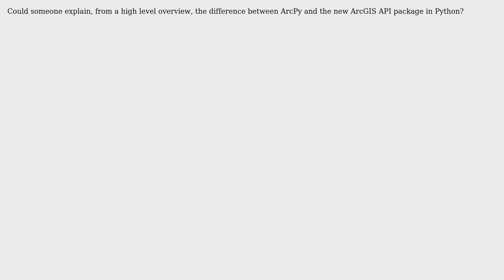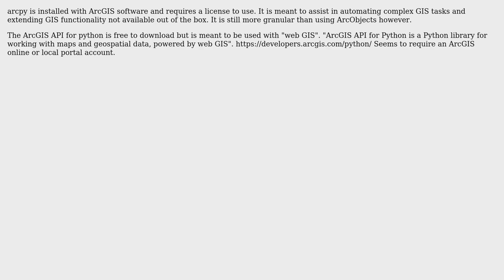GIS: Difference between ArcPy and ArcGIS API for Python?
With thanks & praise to God, and with thanks to the many people who have made this project possible! | Content (except music & images) licensed under CC BY-SA | Music | Images & others | With thanks to user PolyGeo user DataTx user Brad and the Stack Exchange Network Trademarks are property of their respective owners. You are responsible for your own actions.